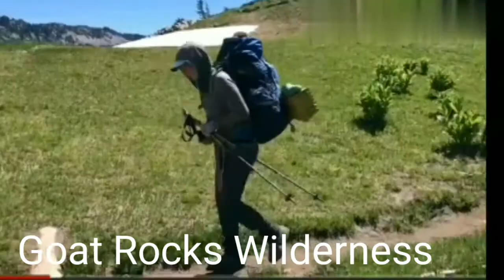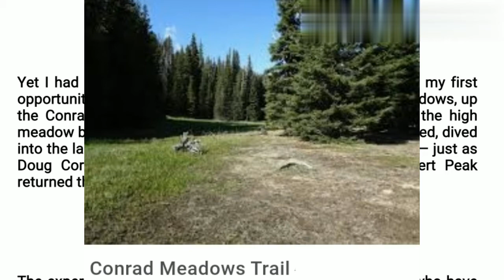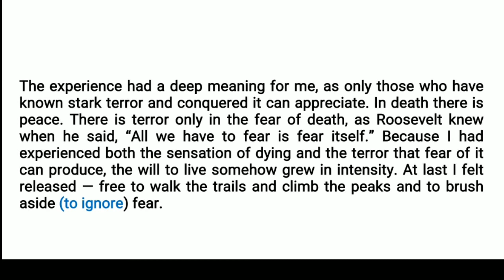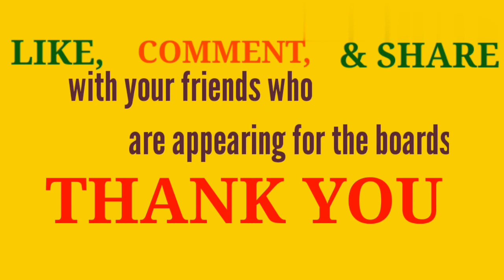(PART-VI) DEEP WATER VIDEO EXPLANATION WITH LITERARY DEVICES AND MEANINGS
What is the introduction message theme significance of the title DEEP WATER?
what is the misadventure that William Douglas speaks about? Why should we be courageous?
Why was Douglas determined to get over his fear of water how did the misadventure at YMCA pool affect Douglas how did Douglas feel after being rescued what why did Mother want Douglas against river yakima in what way was the YMCA pool safe for those who wishes to learn swimming what Complex did Douglas have when he had to get into the pool what did he do about it why did Douglas have an initial hours in for water?
Why did Douglas father take the incident at California beach likely when he when the child was buried in water what idea do you form about the class As a young boy from the misadventure why did Douglas refrain from going into the pool all alone on the fateful day how did Douglas overcome his childhood aversion through water in YMCA pool why should we avoid fear what did Julius Caesar say regarding bravery cowards die many times while the brave taste death but once all we have to fear is fear itself This chapter explains the story in detail with literary devices,meanings.
First misadventure
How is Yakima river treacherous?
What makes YMCA pool safe?
All we have to fear is fear itself,how?
The experience had a deep meaning for me.Explain
Why was Douglas determined to get over his dear of water?
What were the series of emotions and fears that Douglas experienced when he was thrown into the pool?
What plan did he make to come to the surface?
'And then in the midst of the terror came a touch of reason.'what did DAUGLAS mean by 'touch of reason'?
Why did Douglas father take the incident at California beach likely when he when the child was buried in water what idea do you form about the class As a young boy from the misadventure why did Douglas refrain from going into the pool all alone on the fateful day how did Douglas overcome his childhood aversion through water in YMCA pool why should we avoid fear what did Julius Caesar say regarding bravery cowards die many times while the brave taste death but once all we have to fear is fear itself.

Copyright Use: Any images/audio/video in this video has been used only to convey messages to the viewers. I don't intend to infringe the copyright of anyone. Thanks for your love and Support !!